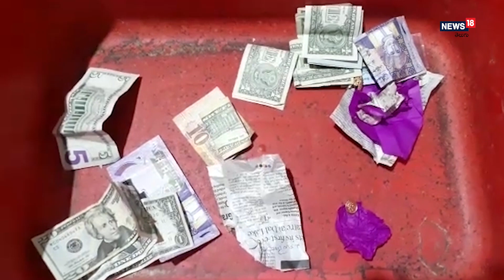Kanipakam శ్రీ వరసిద్ధి వినాయక స్వామివారి దేవస్థానం లో హుండీ లెక్కింపు I News18 Telugu